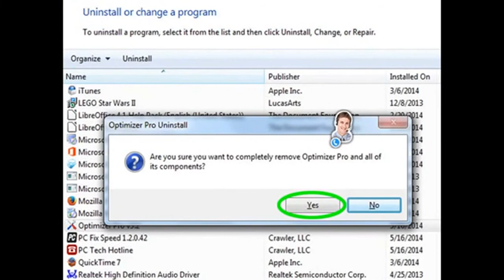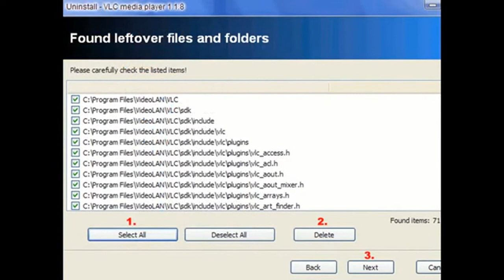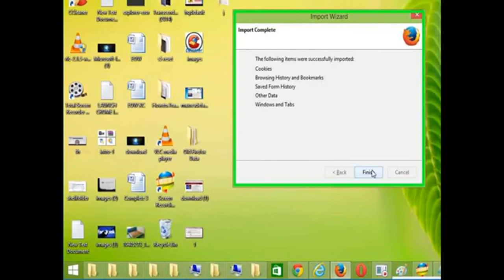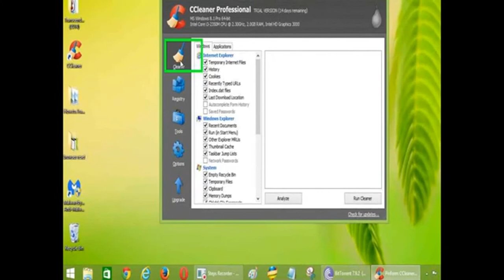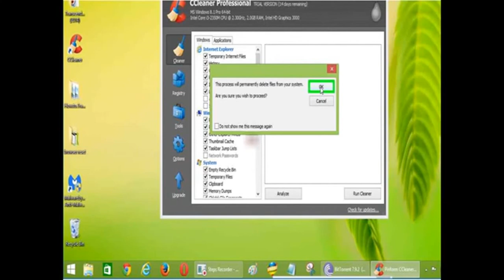Remove Bigpicturepop.com Redirect from Chrome, Firefox, IE and Edge